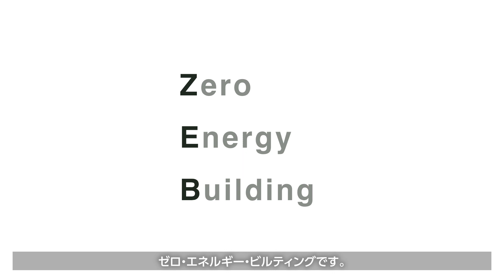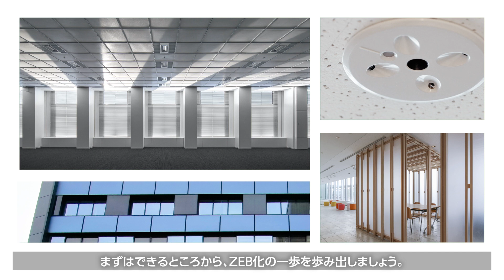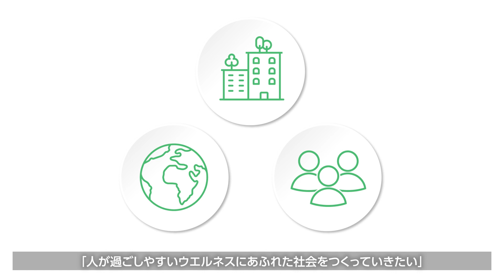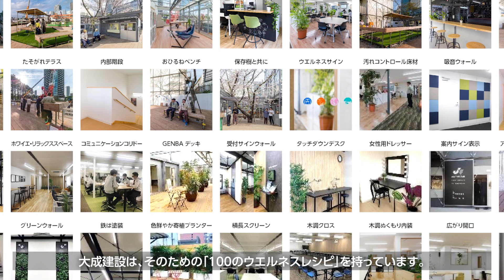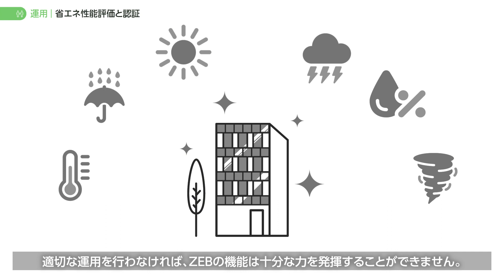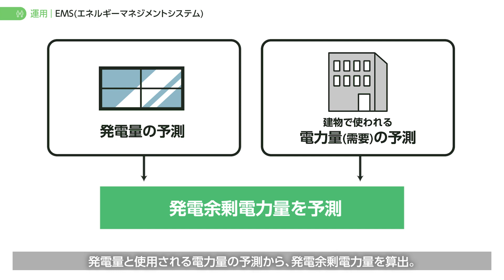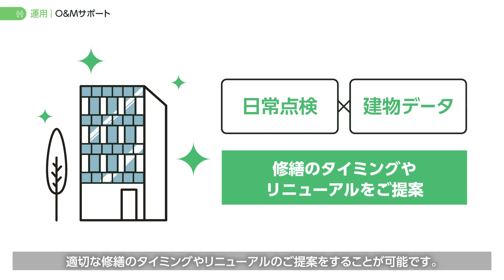【グリーン・リニューアルZEB】ZEB化の検討から運用までをトータルにサポート|大成建設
「省エネ」「創エネ」「脱炭素」「ウエルネス」「スマート化」「安心」のキーワードで既存の建物をリニューアル。完成後はエネルギーマネジメントシステムで運用をサポートする、「グリーンリニューアル®」の紹介動画です。